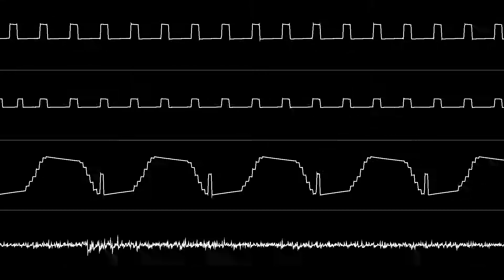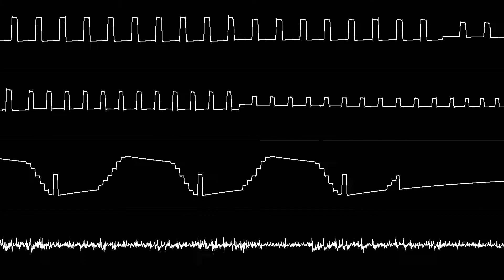Alberto J. González - "V-Rally (GB) - Car Selection" [Oscilloscope View]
NONE OF THE MUSIC IN THIS VIDEO IS MY OWN. Requested by DillyDylan.

Oscilloscope visuals created with Zeinok's OVGen program.